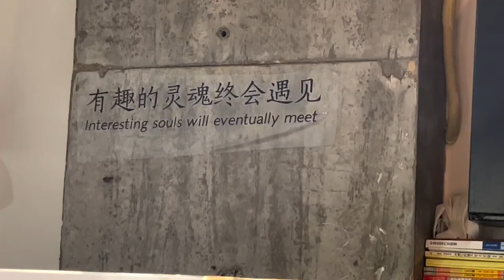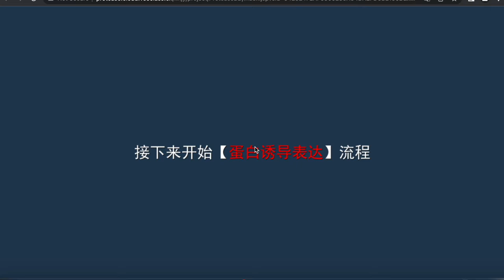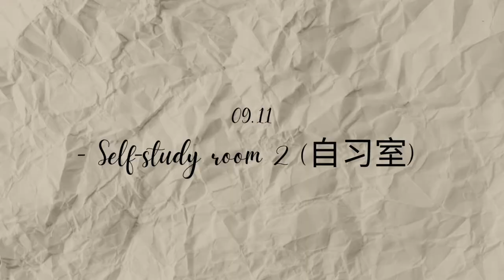Chongqing uni diaries //Online lab, class presentation, fancy study rooms(自习室) in Daxuecheng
I'm a bachelor student in biology science at Chongqing university.